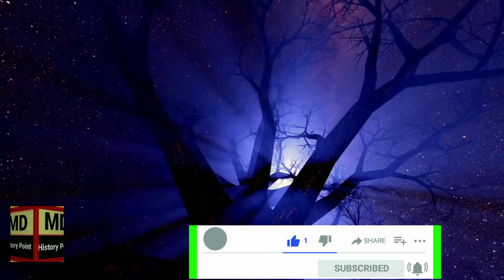حضرت عزرائیل کے متعلق دلچسپ معلومات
Hello friends, today we will tell you some interesting facts and some interesting information about Hazrat Azrael (peace be upon him).